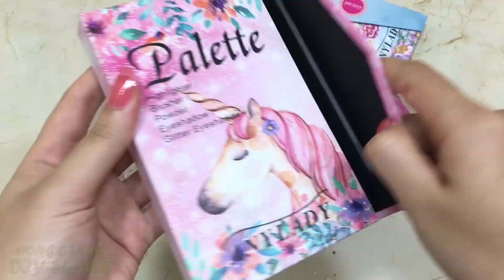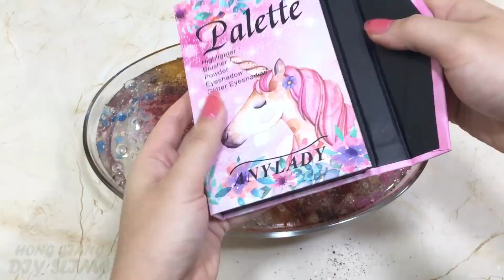Mixing Eyeshadow into Store Bought Slime !!! Relaxing Slimesmoothie Satisfying Slime Videos #119